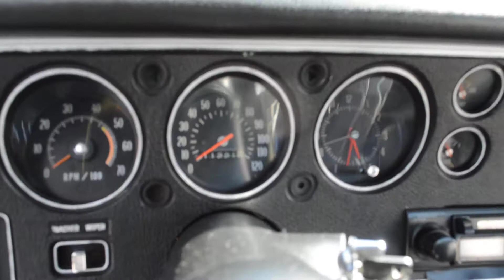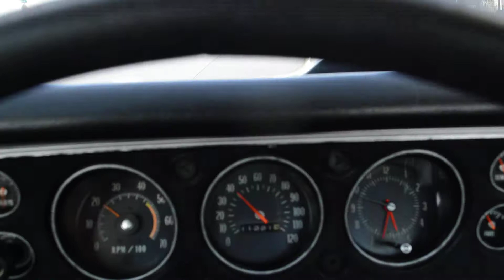1972 El Camino - Frank's Car Barn - Buy, Sell and Trade Classic Cars